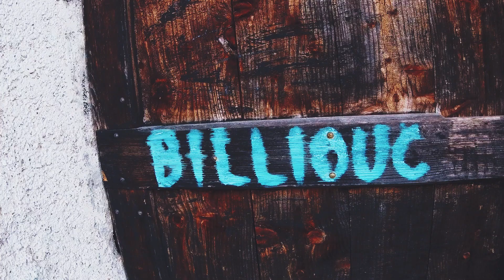Workshop di progettazione in Valle d'Aosta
Energie rinnovabili tecnologie avanzate:
pietre antiche diventano spazi contemporanei.

01 - 06 LUGLIO 2021
VALPELLINE - VALLE D'AOSTA

Progettare uno sviluppo della Valpelline, che sia un modello di economia, che si fonda sulla conoscenza del passato capace di prefigurare un presente sostenibile.

Il workshop configura una cultura della progettazione, che recuperi strutture che hanno dato senso ai luoghi della montagna assegnando loro funzioni sostenibili.

Docenti RESPONSABILI
Francesco Gostoli - Docente di Composizione e Progettazione Urbana.
Cristian Bredy - Guida Alpina.

DOCENTI
Mario Berruti - Docente di economia.
Roberto Dini - Architetto Politecnico To.
Nives Grasso - Ingegnere Politecnico To.
Andrea Lingua - Docente Politecnico To.
Paolo Maschio - Lab. Geomatica Politecnico To.
Laurent Perron - Dott. Forestale Junior.
Stefania Tamea - Docente Politecnico To.